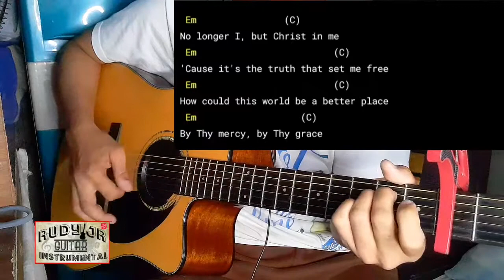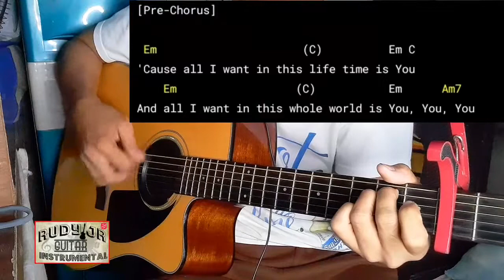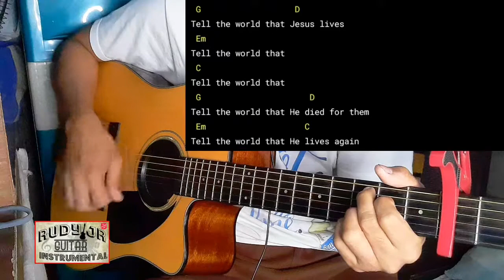Tell the World by Hillsong | Acoustic Guitar version Easy Guitar Chords Tutorial with lyrics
I am putting chords and lyrics on songs to make them playable to beginning guitarist.